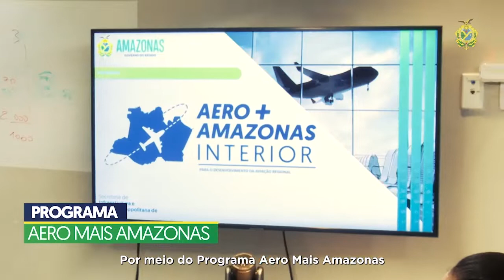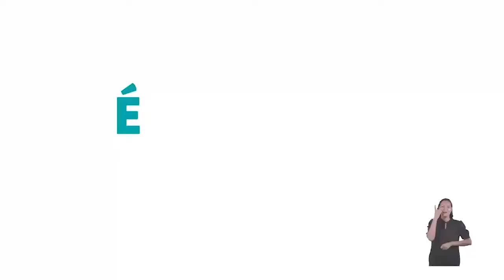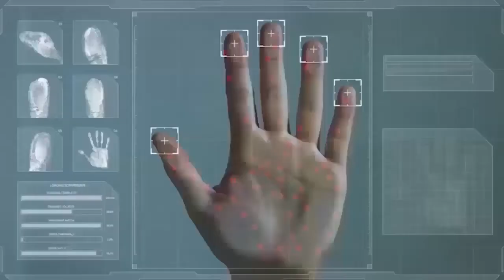A Semtepi realizou uma coletiva para informar sobre o Auxílio Empreendedor | Invest 16.06.2022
Na ocasião o Secretário Radyr Júnior explicou o objetivo do  Programa Auxílio Empreendedor .

Por: Talissia Maressa